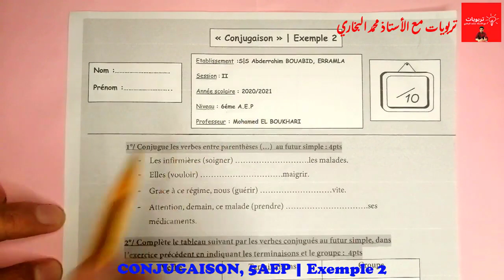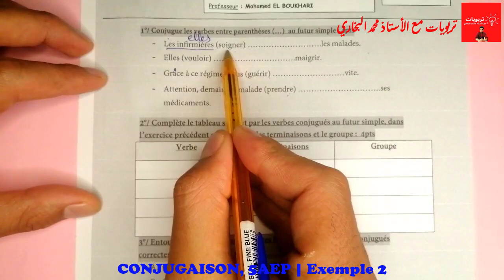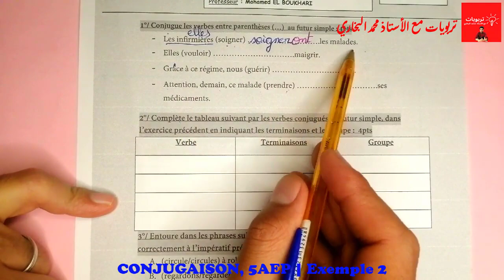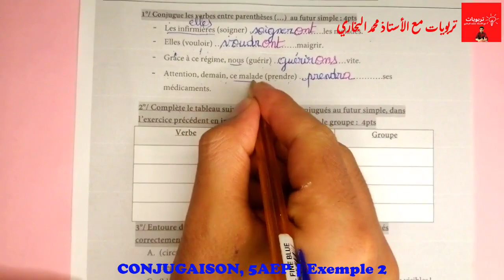فروض المرحلة الرابعة المستوى السادس ابتدائي 2021 | الفرض 2 الدورة الثانية || CONJUGAISON Exemple 2